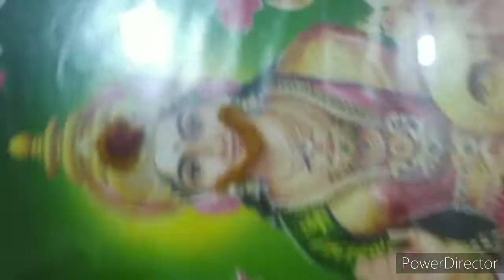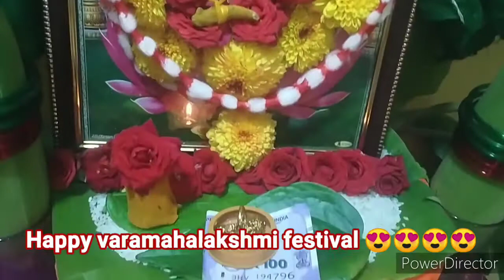Mahalakshmi nonbu||Mahalakshmi festival celebration 🙏🙏🙏🙏🙏🙏🙏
hi welcome to PVK இல்லம்,just I shared how I celebrate Mahalakshmi festival in my way,I hope you will like this video,